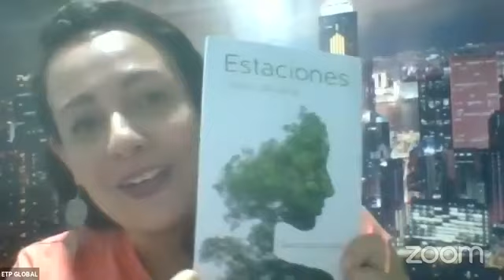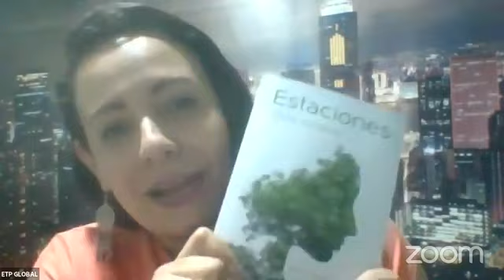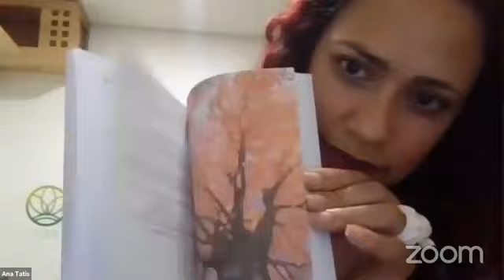Transformaciones COn Ana Teresa Tatis